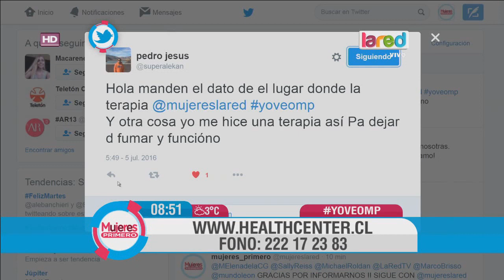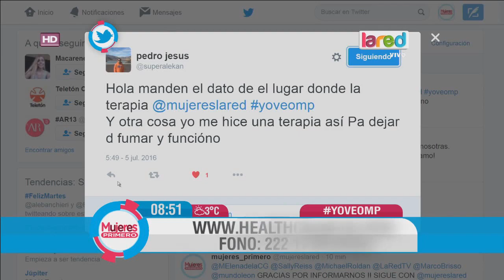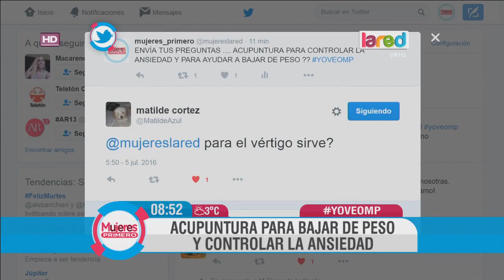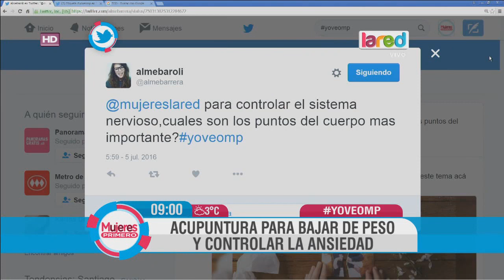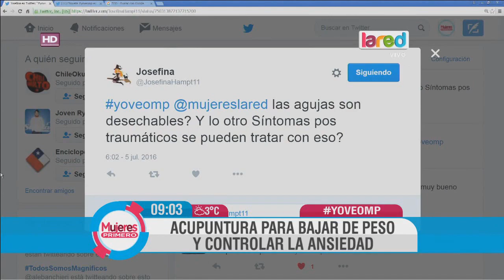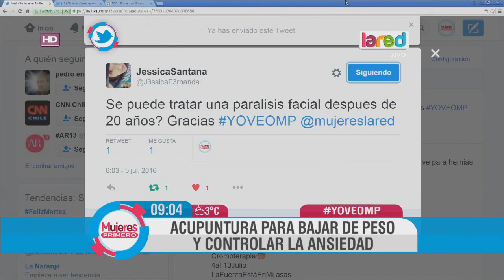Los distintos usos de la terapia con acupuntura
La masoterapeuta y médico chino, Francisca Ilisich, nos enseñó en qué consiste este tratamiento con agujas típico oriental.